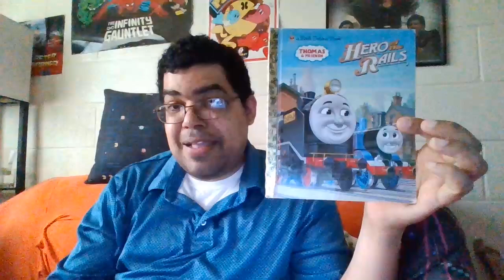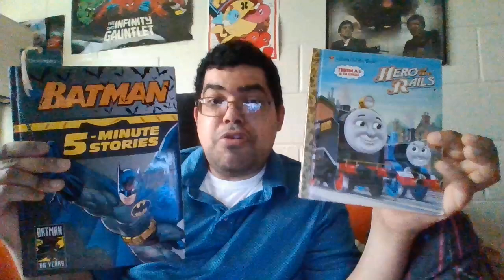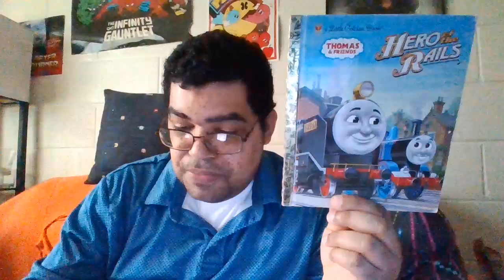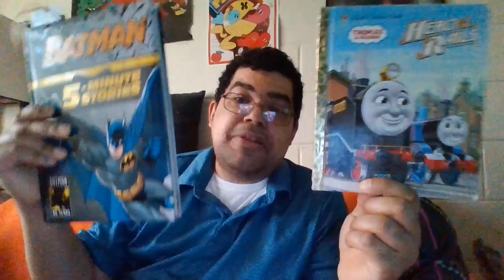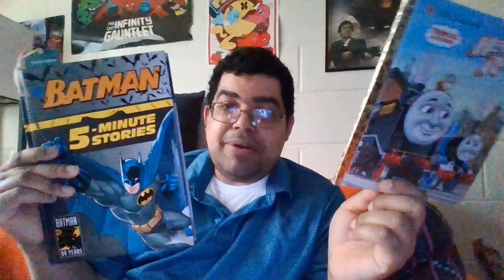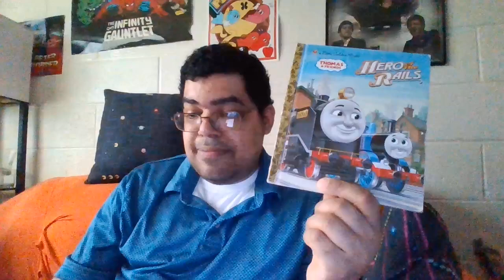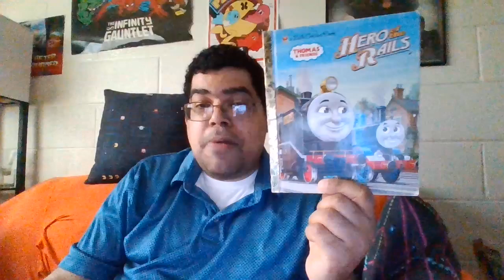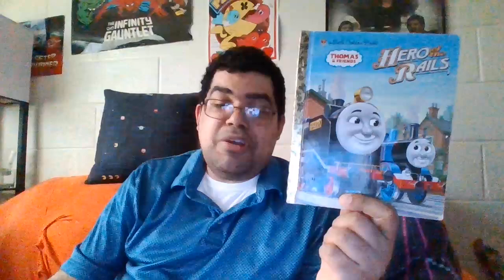batman vs thomas the tank